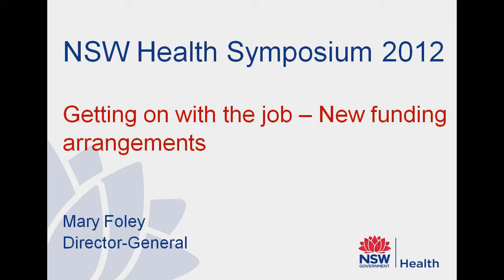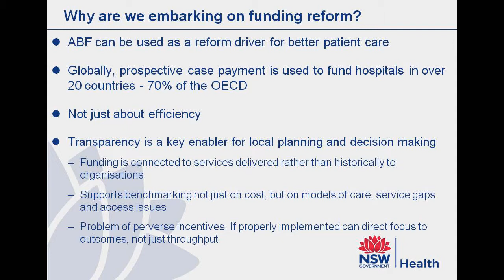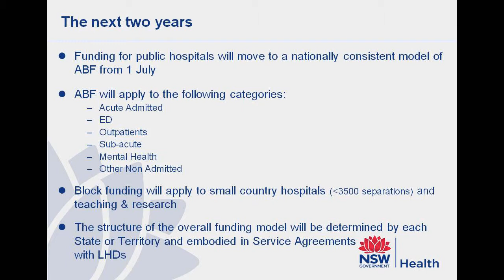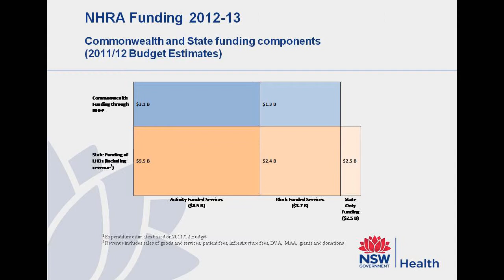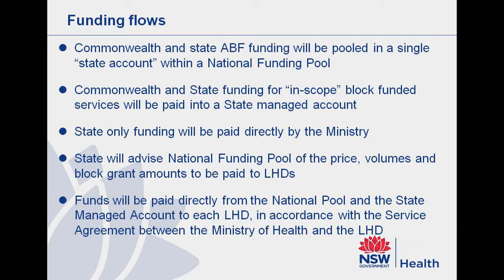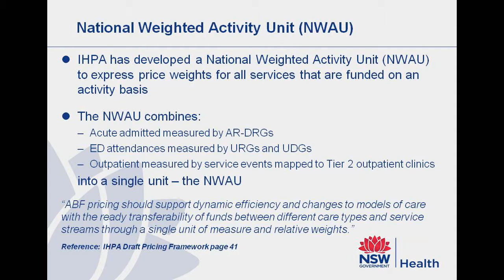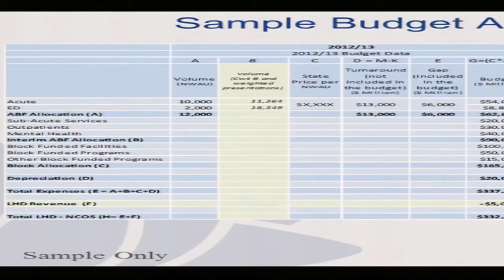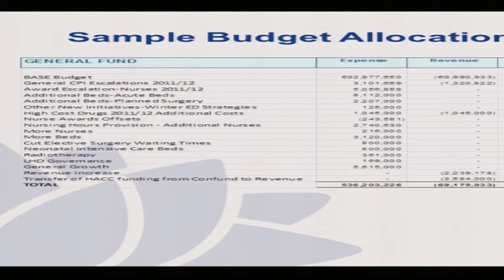Director General Full Length Health Forum Presentation